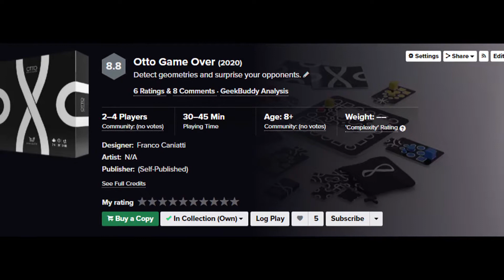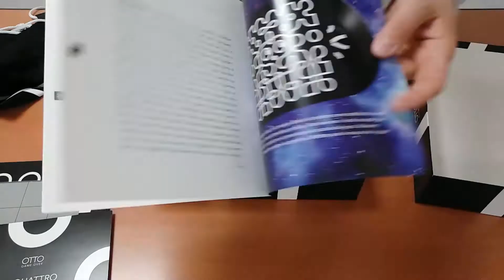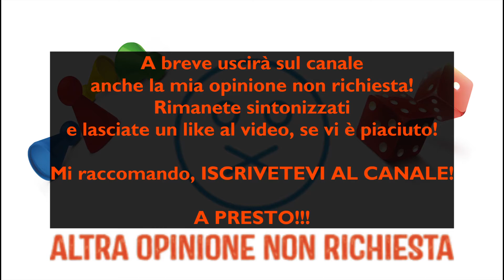Unboxing Otto Game Over - Gioco da Tavolo (30# Unboxing Non Richiesto)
Unboxing di Otto, un titolo astratto dalla produzione tutta italiana ed indipendente e che ha ricevuto un discreto consenso sulla piattaforma di crowdfunding Kickstarter. Componentistica di pregio a basso costo e totalmente sostenibile: Otto, oltre ad essere 'plastic free', è anche fatto interamente di materiale certificato "FSC" (proveniente quindi da riciclo e recupero).

Caratteristiche:
2 - 4 Giocatori
8+ Età
30 - 45 Minuti a partita

Contenuto Carte:
33 carte 57 x 89 mm (Standard american / Medium)

Presto uscirà il video con la presentazione della meccanica coinvolta e la mia Opinione Non Richiesta sul gioco!